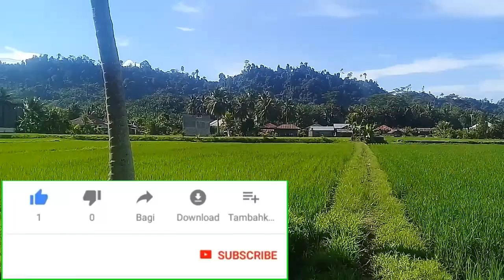susun buah sawit#angkut sawit CARA MENYUSUN BUAH SAWIT DI TRUCK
buah sawit#angkut sawit

Ass teman2 vidio kali ini bang asdin ingin bercerita tentang pengorbanan seorang ayah yang mencari nafkah buat keluarga yang rela berat2 muat buah sawit 7 ton sendiri.adapun CARA MENYUSUN BUAH SAWIT DI TRUCK ini bisa nebgingatkan kita tentang pebgorbanan seorang ayah.terimah kasih